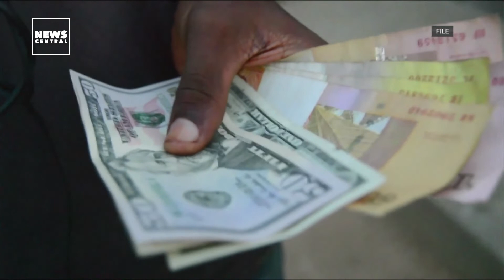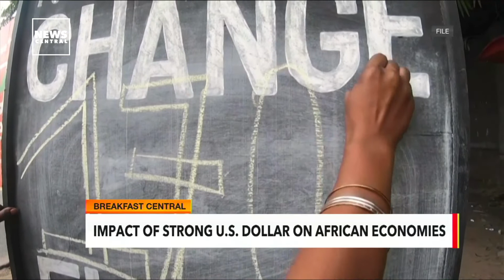Impact of Strong US Dollar on African Economies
The US dollar climbed on Wednesday, retaining much of its earlier gains, as minutes from the American Federal Reserve's May meeting revealed that the majority of members thought half-percentage-point rate hikes would be appropriate in June and July.

And the stronger greenback is wreaking havoc on many economies in Africa.  The Kenya Association of Manufacturers, an industry lobby group, said that importers in East Africa’s largest economy are struggling to import raw materials because they can’t access dollars at the official rate of about 116 shillings per dollar, forcing them to buy at a rate of 120 shillings or higher.